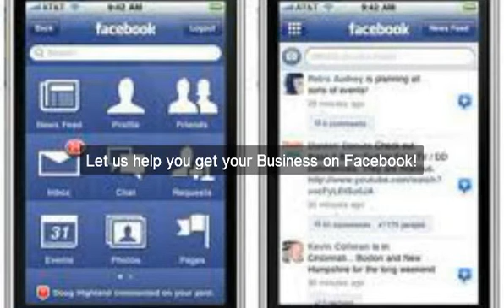Why Facebook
Facebook can lead people to your door. Let us show you how facebook can help your business. We can add your website to facebook. We can create facebook fanpage for you. We can custon design a facebook timeline cover image for you. We can build you a website that resizes for any mobile phone, any device, and add it your your facebook. facebook markeing!